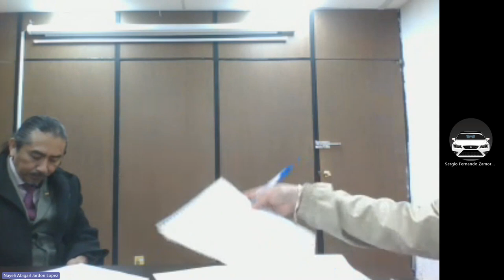Reunión CTCE 30 de Enero de 2024